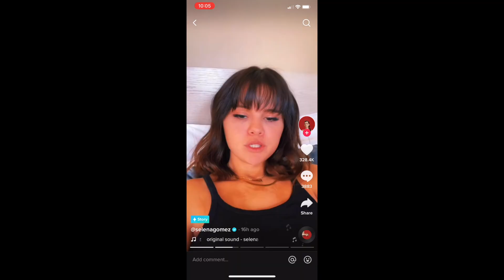Selena Gomez CLAPS BACK at body shamers on TikTok | Pop Off with Maddison 💬🍾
Hi Friends!  💕

On today’s Pop Off I’m filling you guys in on the latest with Selena Gomez.

Selena recently took to TikTok to clap back at people who criticize her weight. To no surprise it was ICONIC.

For those of you who don’t know, in addition to creating lifestyle content, I am also an entertainment host, and I’ve missed talking all things pop culture with you all!

With my series Pop Off with Maddison I take a current celeb news story, unwrap the facts and pop off with my opinion. 🍾